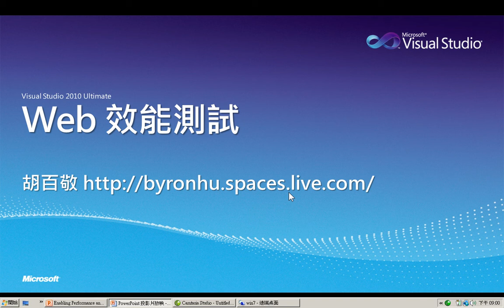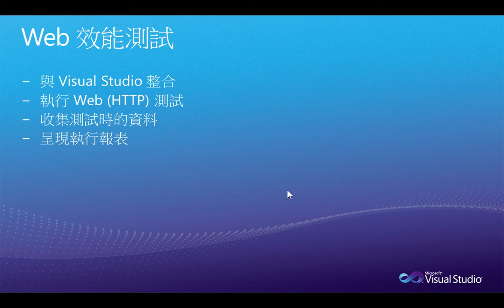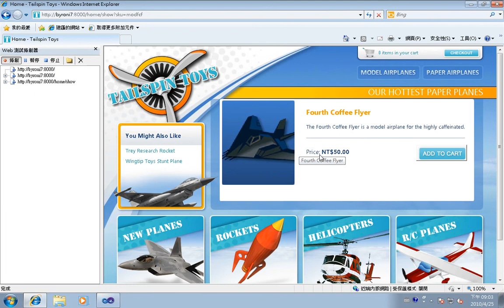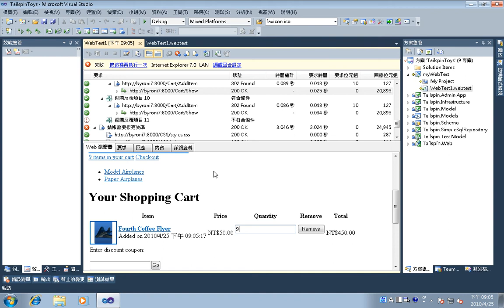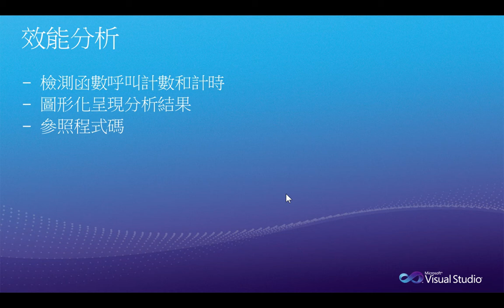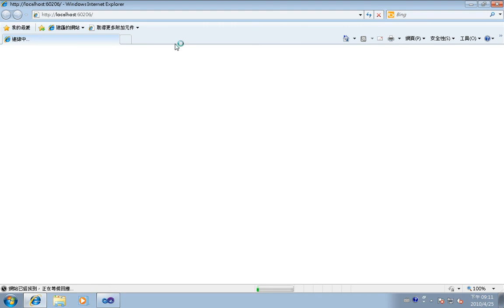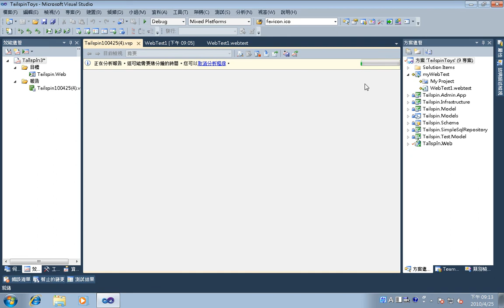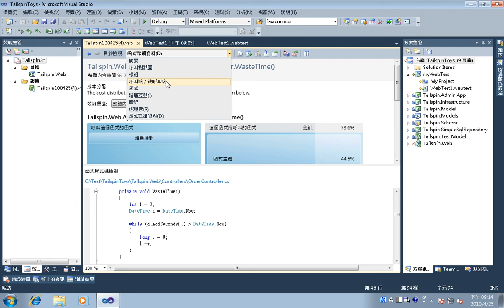Web 效能測試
在Visual Studio 2010 Ultimate所提供的多種測試類型中，可透過錄製的方式直接產生「Web 效能測試」和「自動程式碼 UI 測試」，而後對Web伺服器執行測試。雖然都是錄製過程，但前者僅收集瀏覽器對 Web 伺服器所發出依循Http協定的「要求(Request)」，執行測試時重複發出這些要求，但不理會伺服器傳回的執行結果。後者，「自動程式碼 UI 測試」錄製對瀏覽器的操控動作，執行測試時以模擬滑鼠、鍵盤輸入的方式，要求瀏覽器實際執行動作。若希望分析 Web 伺服器執行網頁的效能，則應採用前者。一般會再組織個別的「Web 效能測試」來做負載測試。
「Web 效能測試」透過掛在Internet Explorer瀏覽器的「Web測試錄製器」Add-in 錄製HTTP Request，可在 Visual Studio 中修改存取設定，例如：登入身分、網頁執行次數...等，並重覆執行，以及驗證 Web 伺服器回傳的結果是否符合需求。若要使用不同的輸入資料測試，也可以搭配外部資料來源，如XML、資料庫等，以資料繫結提供執行測試的參數內容。